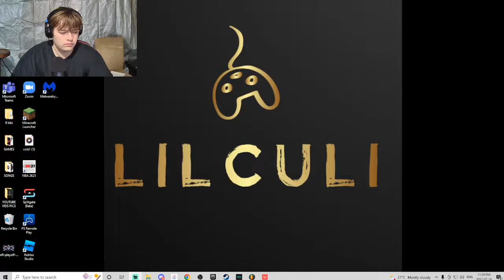we switched who was the IGL every round(insaine and crazy out of this world)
The boys and I switched who was the IGL every round based on our spots on the leader board.